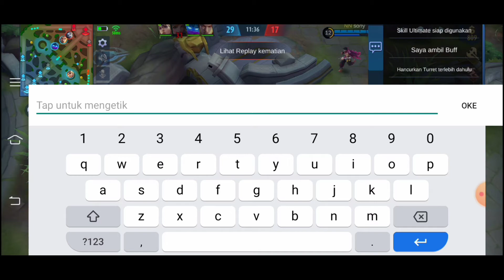SOLO RANK LAGI !! BRUNO SI TENDANGAN GELEDEG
Solo Rank di Epic Lagi Kita.